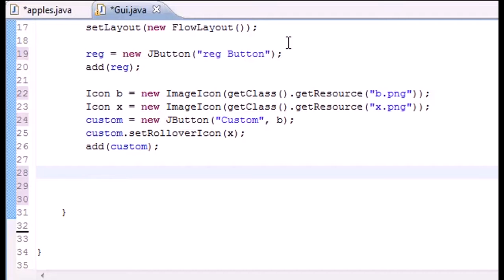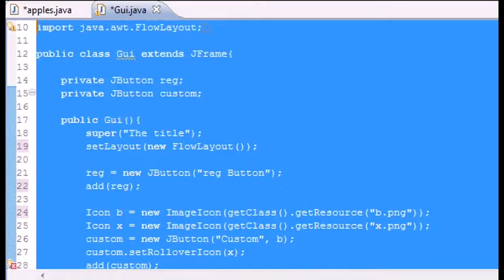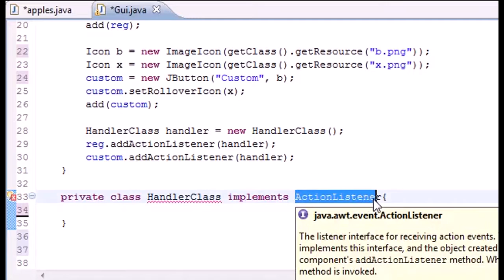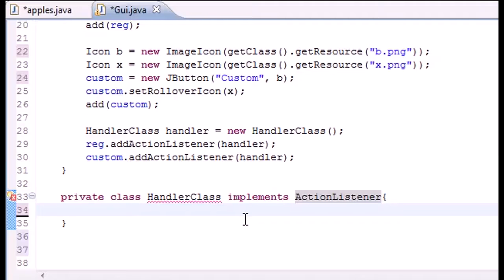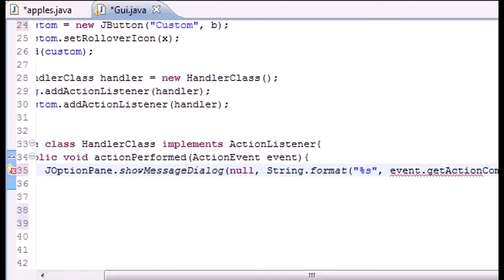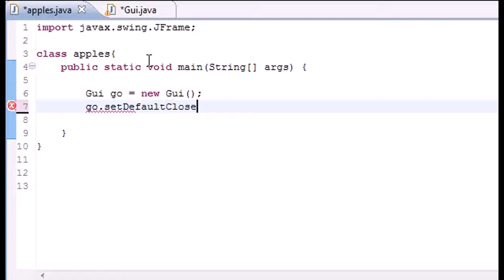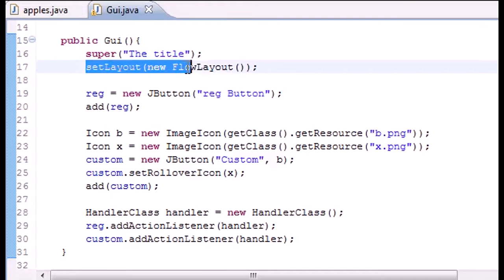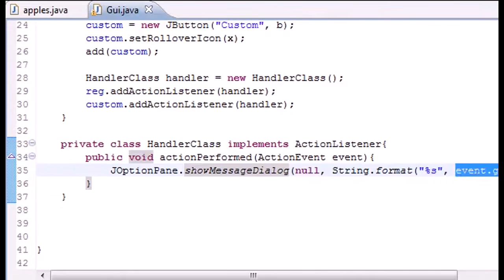JButton Final Program Java Programming Language